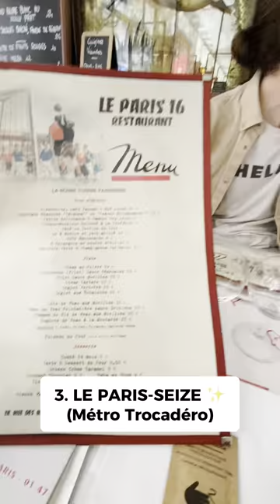3 BRASSERIES restaurants in PARIS !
Hi, I'm Théo and I live in Paris !
I talk about the best places to try in Paris and help you discovering French food !